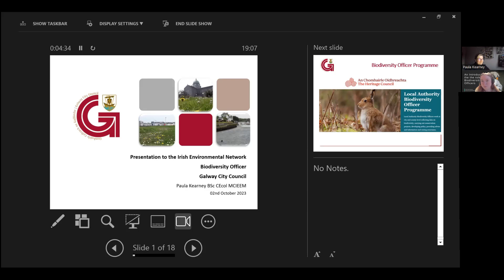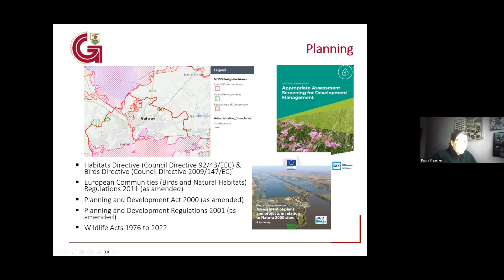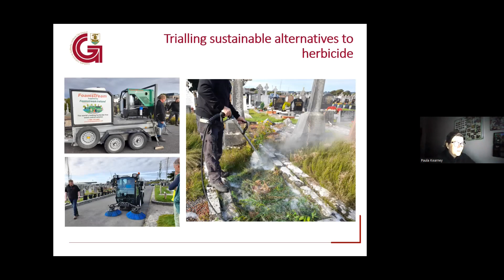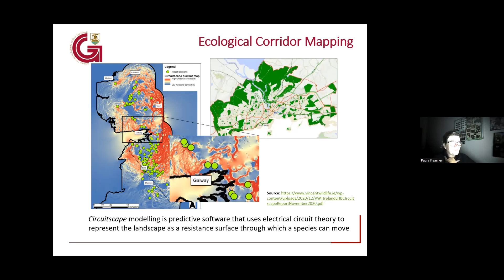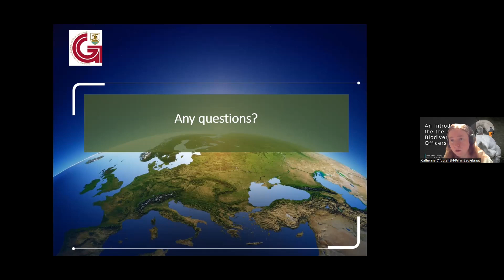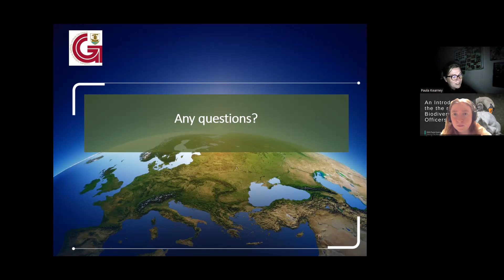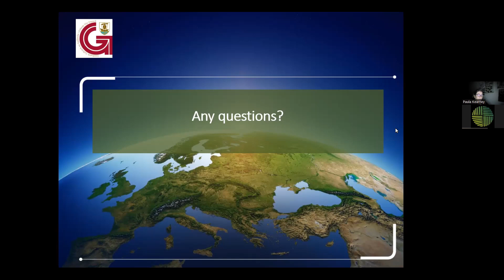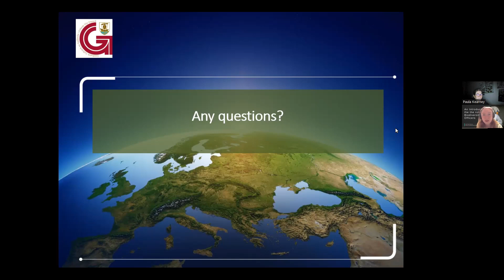An Introduction to the Role of Biodiversity Officers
With the appointment of Biodiversity Officers in each Local Authority by the end of 2024, what can you expect for your county?

Hear from Galway City's Biodiversity Officer Paula Kearney about her role and what it covers.

How do Biodiversity Officers influence council actions? Is there a way for the community to get involved in the work? When should people get in touch with their Biodiversity Officer, and why? Do Biodiversity Officers interact with the local Public Participation Network, and how?

Join us online to hear Paula's experience and learn more about what having a Biodiversity Officer means for your county.

About Paula:
Paula Kearney is the Biodiversity Officer with Galway City Council. Paula holds a BSc Ecology and Environmental Science, HDip Planning and Environmental Law and is a Chartered Ecologist. In a professional career which spans over 20 years, she has provided strategic advice and managed multi-disciplinary inputs for Environmental Impact Assessments on a wide-range of projects including wind farms, greenways, roads, water treatment and flood relief schemes. In her current role, Paula is required to facilitate and co-ordinate the implementation of the Biodiversity Action Plan, with priority given to developing biodiversity awareness and supporting attitude change in the General Public, Galway City Staff and Officials, Developers, architects, engineers and landowners. She is also involved in the development of nature based solutions under the Galway City Climate Adaptation and Mitigation Strategy and assist in the planning process to promote sustainable natural alternatives to hard engineering management strategies.